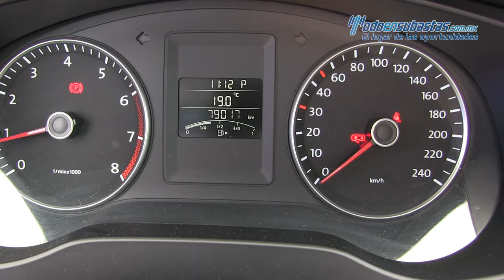Volkswagen Jetta MK VI 2012 - 066108